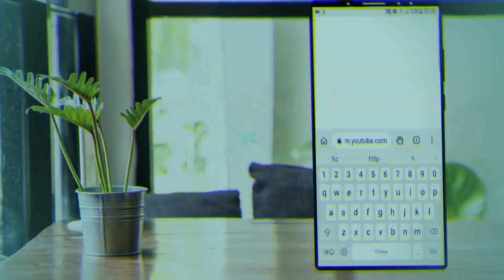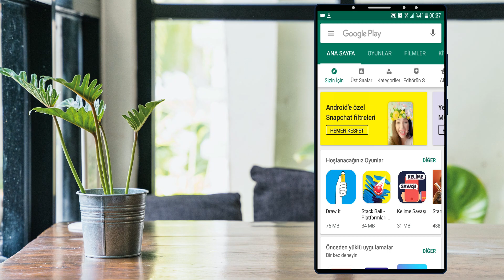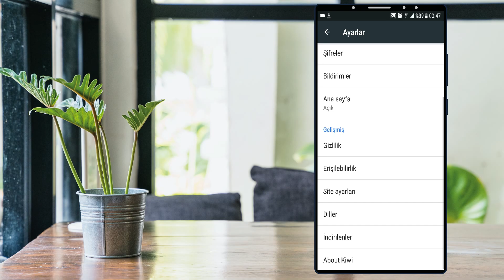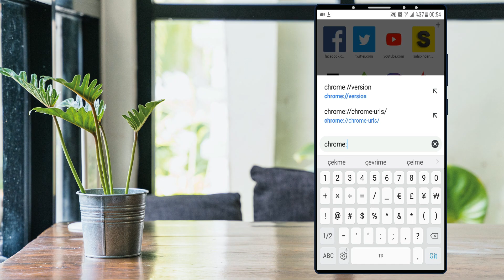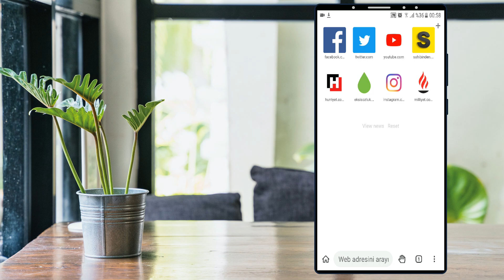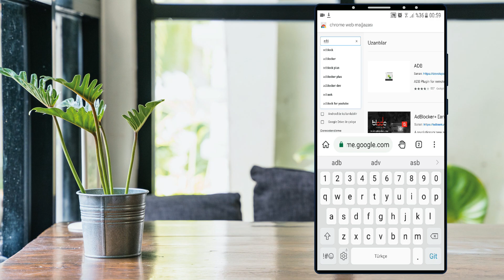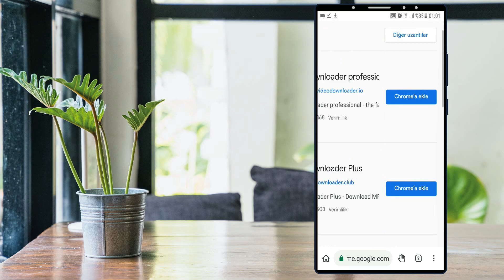Telefonda Akılalmaz Tarayıcı ( MUHTEŞEM ÖZELLİKLER!! )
Android'de Chrome Uzantıları! (REKLAM ENGELLEME) artık çok kolay internette dizi yada film izlerken reklamlara son